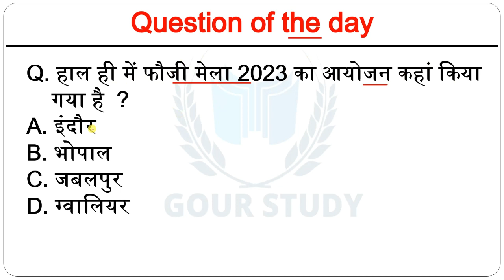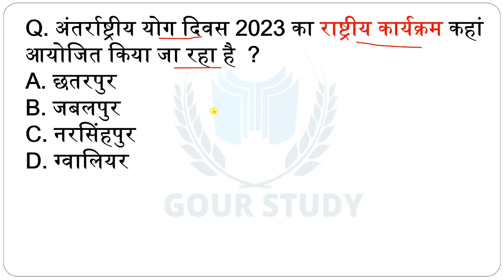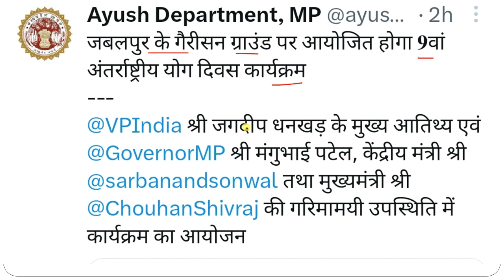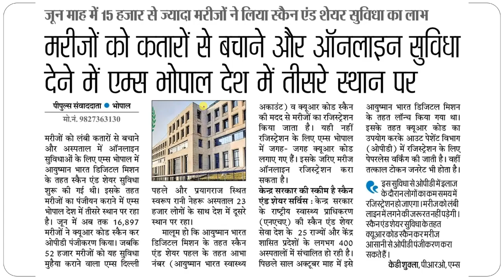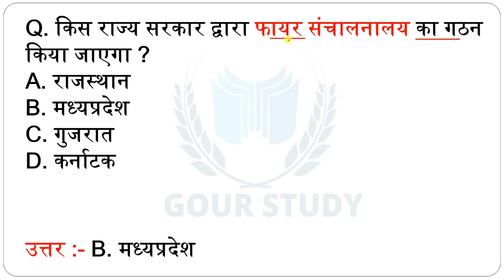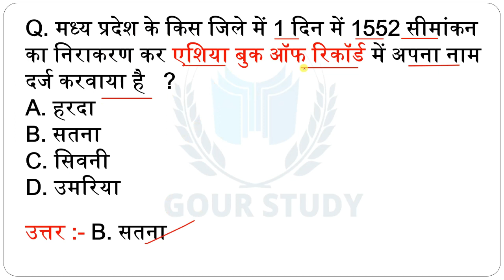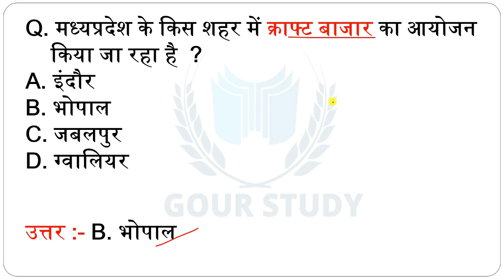21 June | MP Current Affairs 2023 | MP Daily Current Affairs Hindi | मध्यप्रदेश करेंट अफेयर्स 2023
अगर आप "मध्यप्रदेश करेंट अफेयर्स" की पीडीएफ खरीदना चाहतें है तो इस नम्बर पर सम्पर्क करें🔰🔰

जय हिंद 🇮🇳🙏🏻